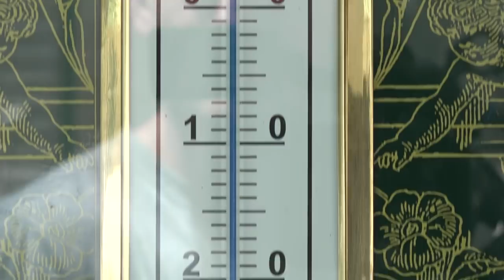DOGMATICA - Vladimir Paar (Z1 TV, 7.11.2019)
''Ne prijeti nam apokalipsa, nitko od nas ne zna kakva će klima biti za 50 godina, a plastika je za Zemlju opasnija od Co2''